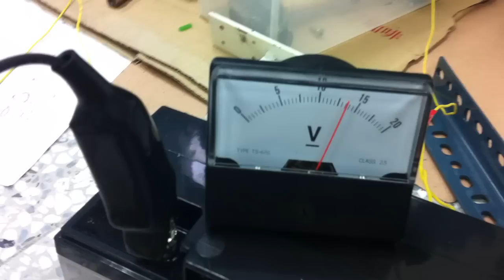Low cost electricity to power up laptops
Many poor neighborhoods don't have the luxury for unlimited electricity. Solar panels are the most common way NPOs use to bring power to the needy areas now a day. It is also an expensive solution and many places may need to wait years before they can receive a solar panel to be donated.

Taiwan team is working on the design of a bike power generator.  The goal is to use commonly found materials to build a generator which is sufficient enough to power up a laptop.